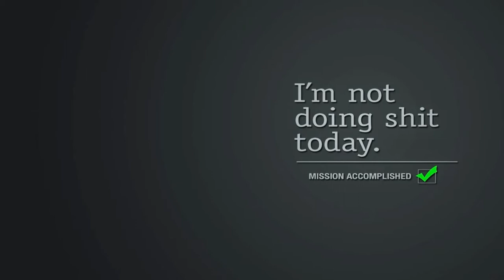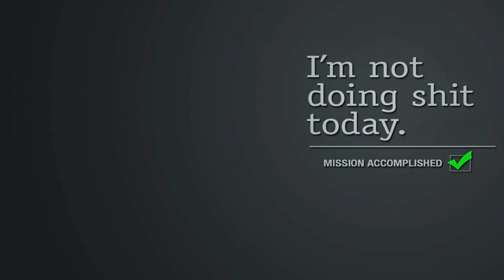Na Money (Bass Boosted)